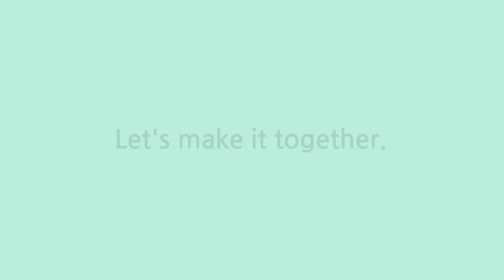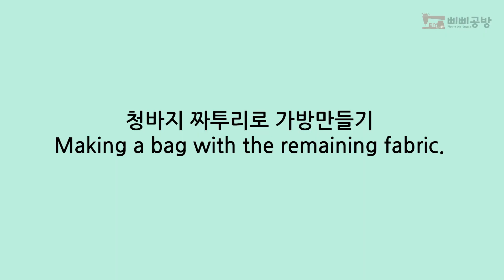DIY 유행지난 청바지 리폼(치마와 미니크로스백) / Upcycling Jeans(skirt and a mini-cross bag)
유행지난 청바지 하나쯤을 가지고 계시죠?
청바지 하나로 살랑살랑 바람에 흩날리는 스커트와 나들이 갈때 간편한 미니 크로스백을 만들었습니다.
안 입는 청바지 절대 버리지 마세요.

치마 만드는 방법
청바지 자르기 - 치마 겉감 만들기 - 겉감과 바지상단 연결하기 - 밑단 정리하기

미니크로스백
완성사이즈 : 190mm*40mm*130mm(7.48in*1.57in*5.11in)
만드는 방법
짜투리 원단으로 겉감 만들기 - 접착솜 붙이기 - 안감 준비하기 - 사각고리, 라벨달기 - 안감, 겉감 연결하기 - 단추달기

미니크로스백의 무료pdf패턴은 아래 블로그에 가시면 다운받으실 수 있습니다.

바로 무료도안(프린트용A4)을 받으시려면 아래에 링크를 클릭!!

미니크로스백은 짜투리 원단을 이용하여 만들어서 비율이 이상적이지 않을 수 있습니다. 참고해 주세요.

1분 미니크로스백 만들기는 아래 링크를 클릭해 주세요.

영상이 도움이 되셨다면 '구독'과 '좋아요' 부탁드립니다.

Music 출처
- Kevin MacLeod의 Hackbeat